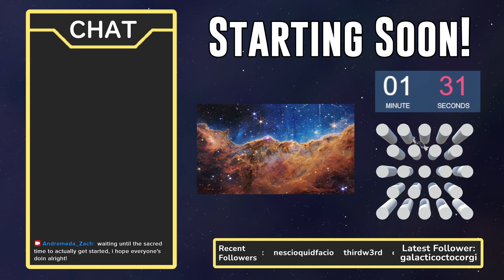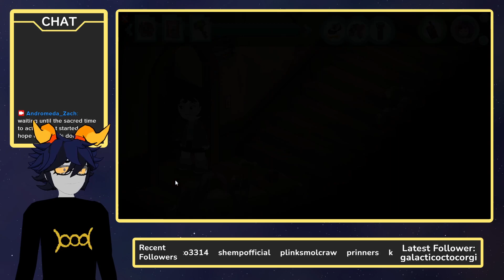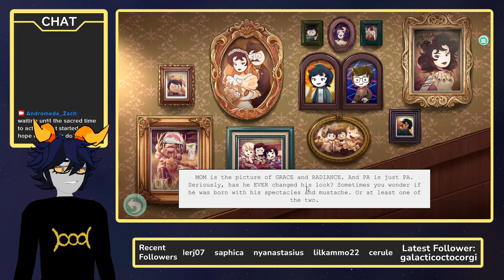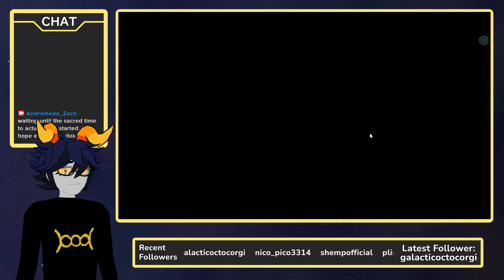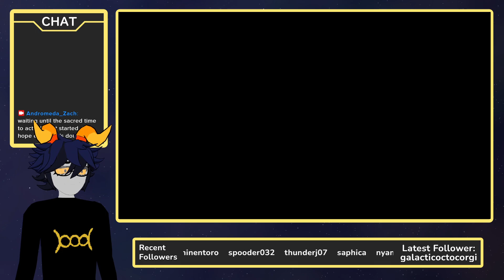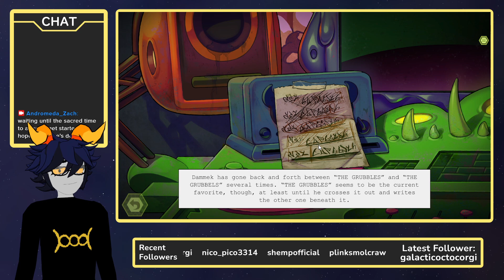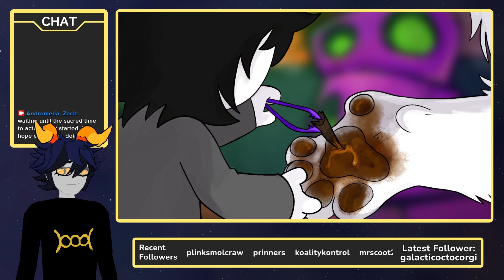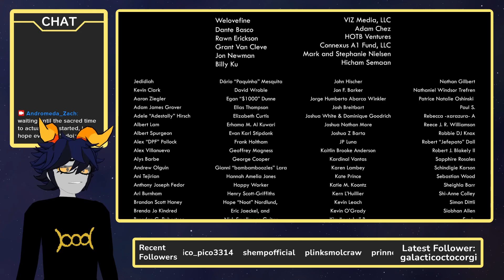happy birthday june! - HIVESWAP: Act 1 - [3D Vtuber]